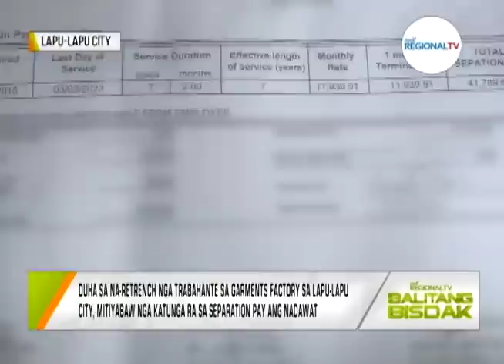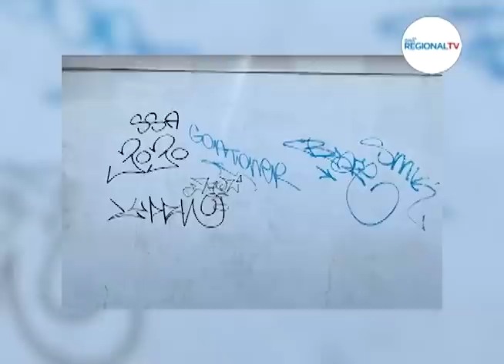Balitang Bisdak: February 22, 2023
Ania ang dagku'ng mga balita, kasayuran ug impormasyon sa Balitang Bisdak - February 22, 2023 full episode.